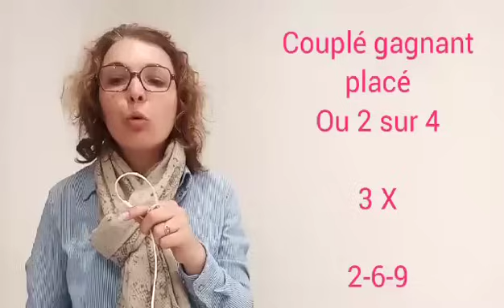PRONOSTIC PMU QUINTÉ + MERCREDI 29 MAI À STRASBOURG RÉUNION 1 COURSE 4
Pronostic quinté + 29/05/2024
A Strasbourg
Réunion 1 Course 4
16 partants
3000 M
Plat
Corde à droite

Sélection, cheval de coup coeur, bases, simple gagnant placé, la surprise, couplé gagnant placé ou 2 sur 4, tiercé champs réduit, quinté, multi en 7 chevaux, 2 sur 4 et mon regret
Indice de confiance
2/5